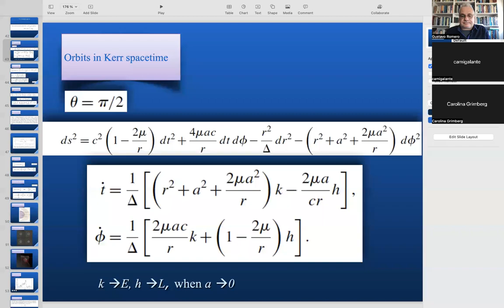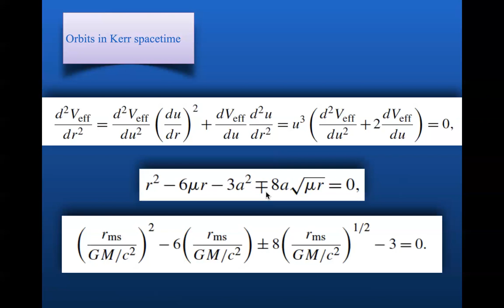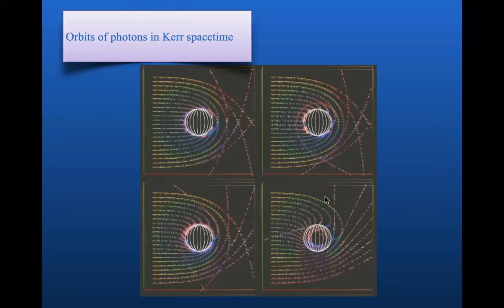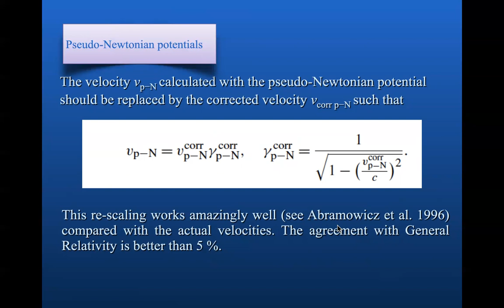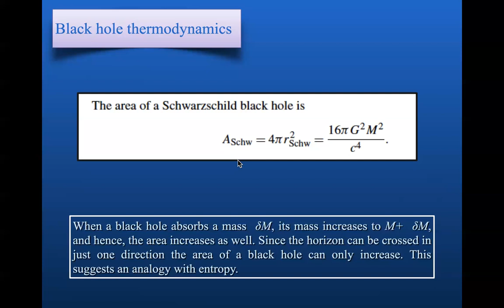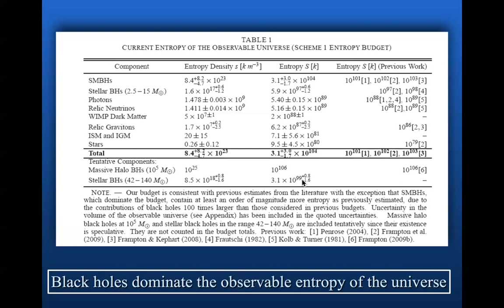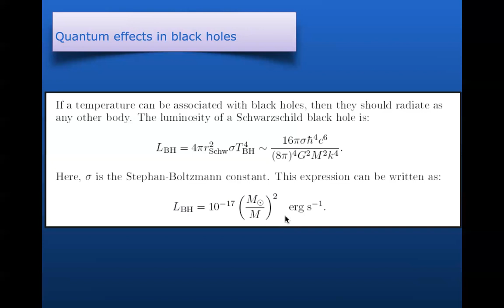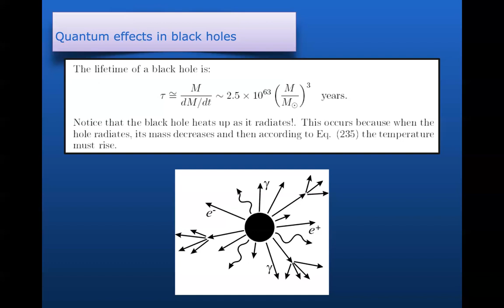Introducción a la astrofísica de agujeros negros. Clase 14: Termodinámica de agujeros negros.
Órbitas en torno a agujeros negros de Kerr. Analogía entre entropía y superficie del horizonte de eventos. Leyes de la termodinámica de agujeros negros. Radiación térmica de agujeros negros. Evaporación de agujeros negros.